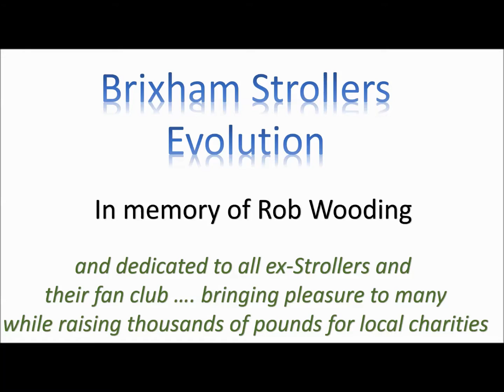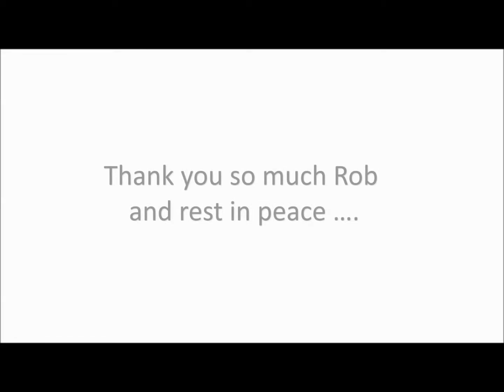Brixham Strollers Jazz Band - In Memory of Rob Wooding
Sadly my dad Rob Wooding passed away on January 1, 2016. He was the founding member of the jazz band "the Brixham Strollers"who are very popular in the late 1980s, 90s and early 00s. He was a great musician who will be sadly missed by all his family and friends. Thanks to Andy Cory for creating this great musical memory of my dad.